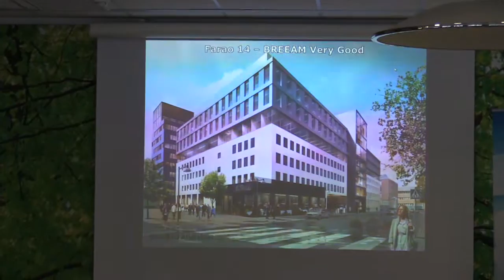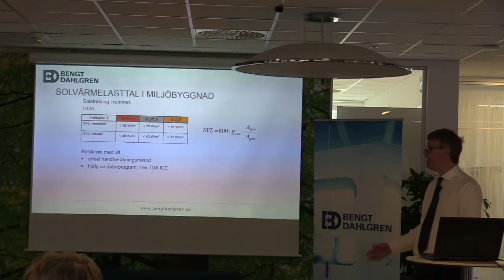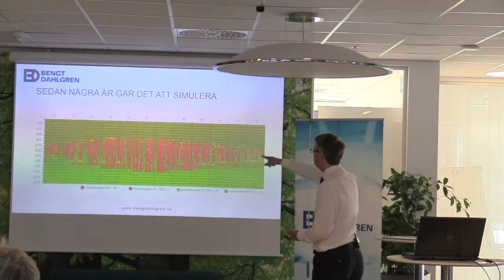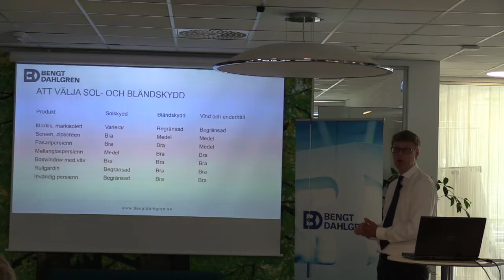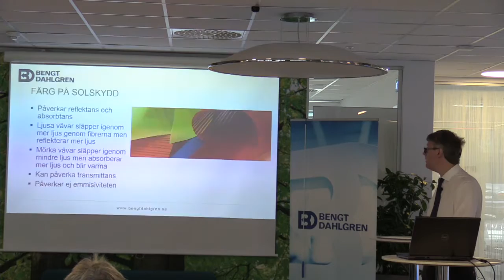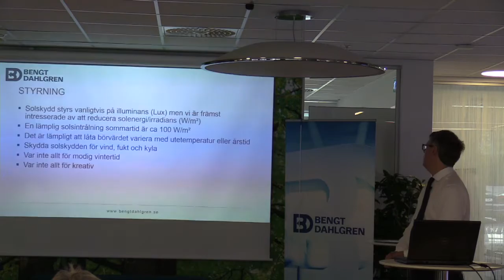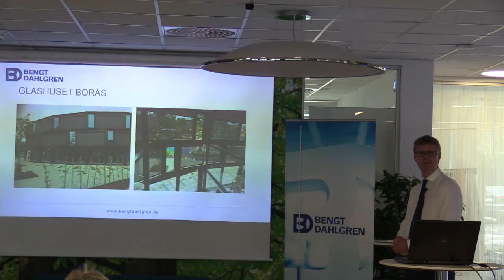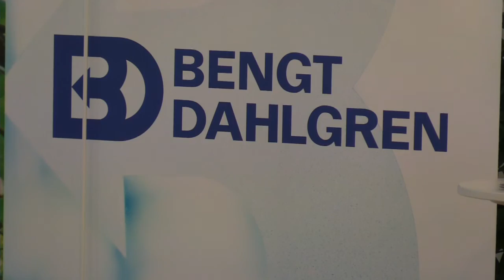Frukostmöte - Solskydd i praktiken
Sol- och bländskydd har mycket stor inverkan på byggnaders kylbehov, inneklimat och utseende. I detta seminarium går vi igenom olika tekniska lösningar och visar för och nackdelar. Vi kommer även visa ett antal olika projekt. Föreläsare Max Tillberg